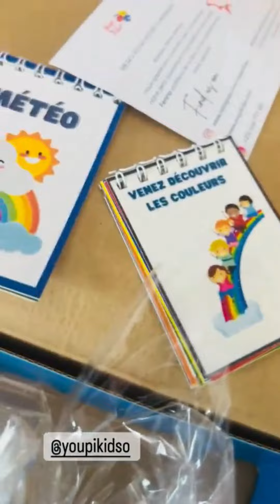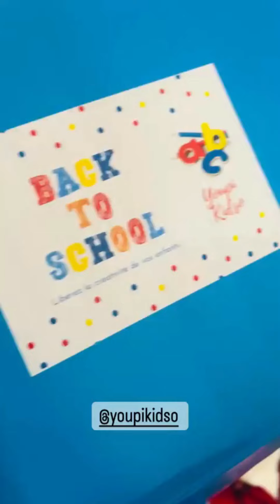نرجس الحلاق💥💥💥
يوميات نرجس الحلاق
@يوميات نرجس الحلاق
narjiss vlogs
narjiss el hallak
narjiss vlog
نرجس الحلاق وزوجها
@narjiss el hallak